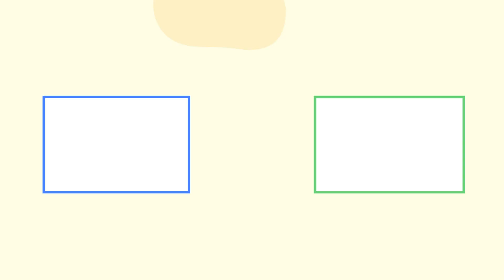Mollejas a la Mexicana | Cocina Simple con Ana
Hola y bienvenidos a mi canal, @cocinasimpleconana . Primero que nada, muchas gracias por formar parte de esta familia y dejarme entrar en la suya. Si estas buscando una receta fácil, deliciosa y económica para preparar en casa, entonces has llegado al lugar correcto. En este video les enseñare como preparar unas mollejas de pollo a la mexicana, se las recomiendo. Los ingredientes completos de esta receta estarán abajo. Los invito a ver el video y preparar esta receta en casa.

Si aun no lo han hecho, los invito a pasar por mi canal para que vean otras recetas igual de deliciosas que esta. Por último, no olviden subscribirse si aún no lo han hecho. Si ya están subscritos no olviden encender la campanita para que se enteren cuando suba video nuevo. Si les gusto el video, no olviden darle like. Muchas gracias ... y nos vemos en el proximo video.

INGREDIENTES:
-¾ de kilo de mollejas de pollo
- Un pedazo de cebolla
- 2 ajos
- 20 pimientas chicas
- 3 hojas de laurel
- Sal al gusto
- 5 jitomates
- 3 chiles serrano
- ½ cebolla
- 1 ajo
- Cilantro
- 1 cucharada de consomé de pollo